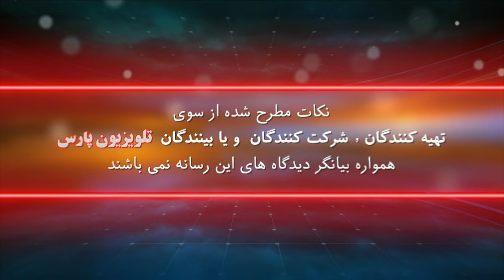برنامه زاگرس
حامد محمدی
شهرام سبزواری